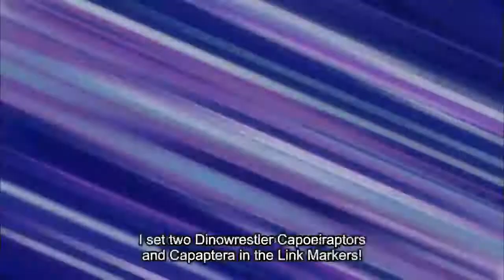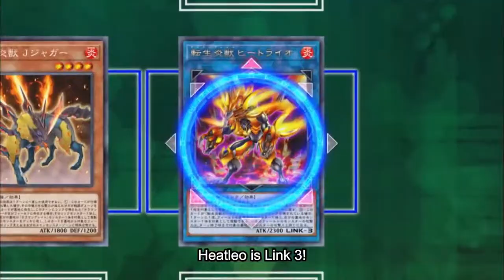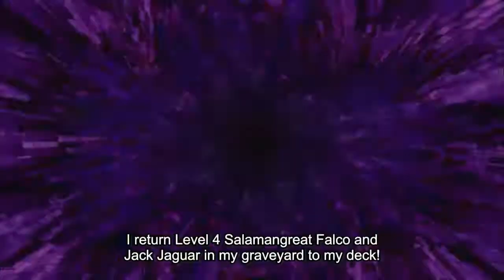Soulburner vs Go | Yu-Gi-Oh! VRAINS AMV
I own neither the song or anime!